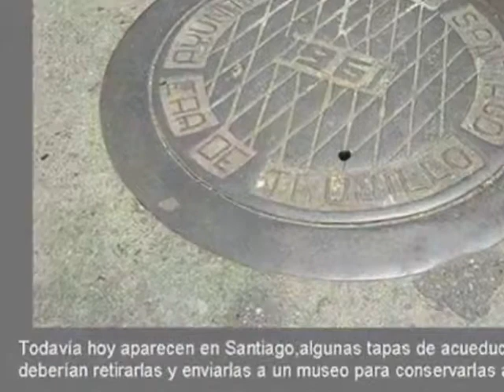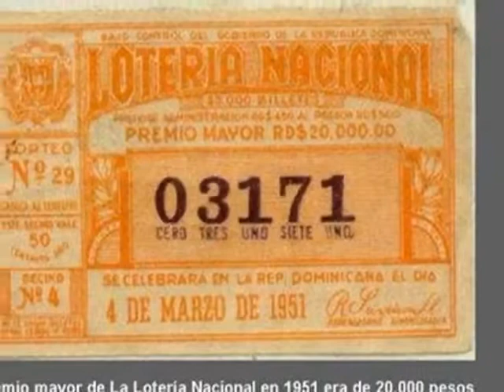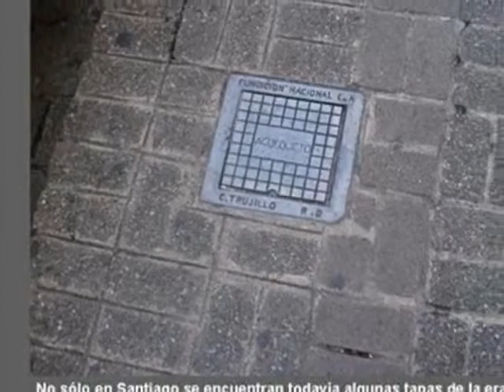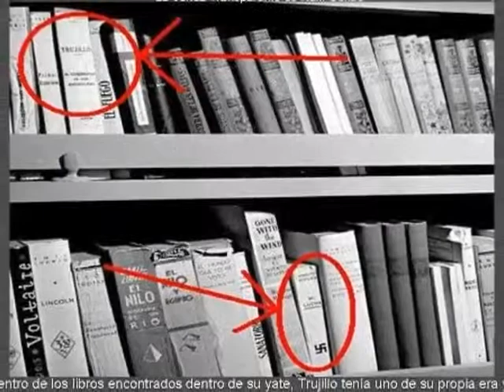laflinchada.com CUCO VALOY CANTA A SU PUEBLO